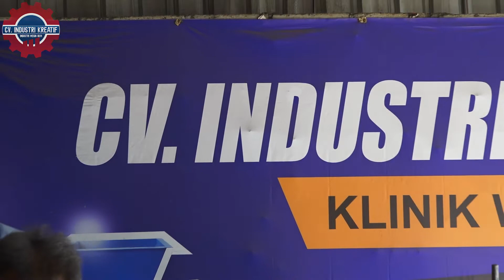SANGRAI KACANG MEDE / MENTE HANYA DALAM HITUNGAN MENIT